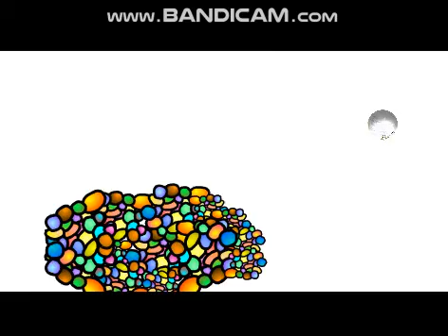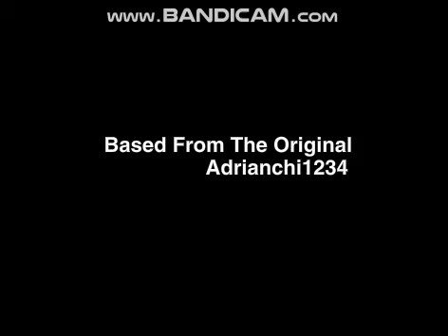Me Vs. A Stupid wierdo (Joke Edition) Part 2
This was made by adrianchi1234 on Scratch.